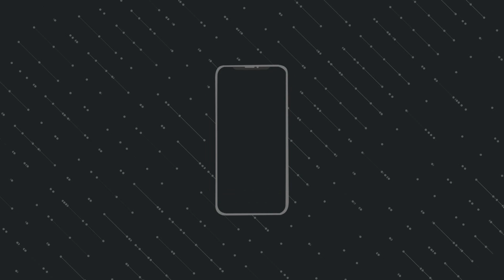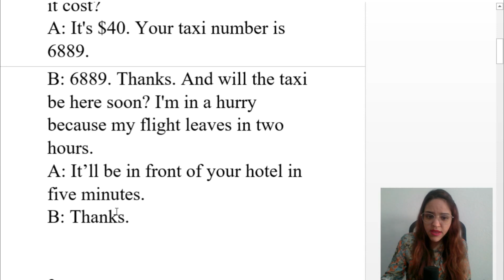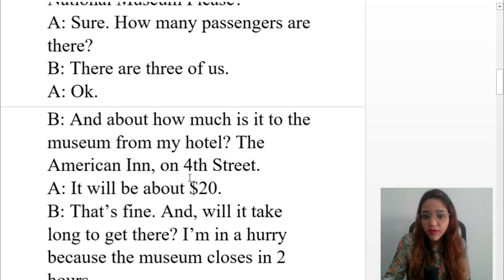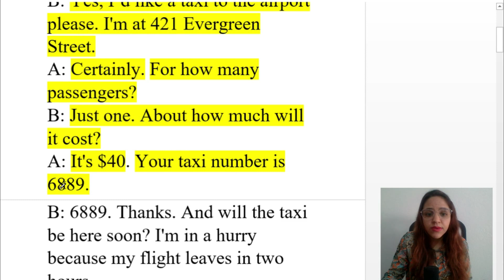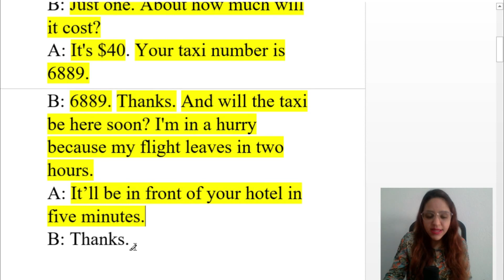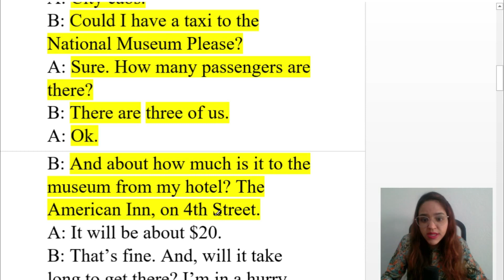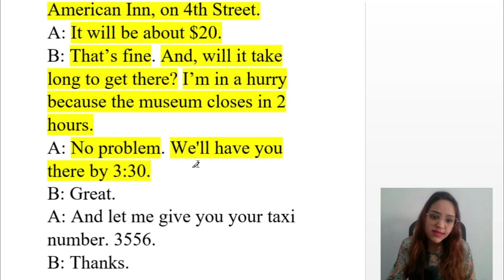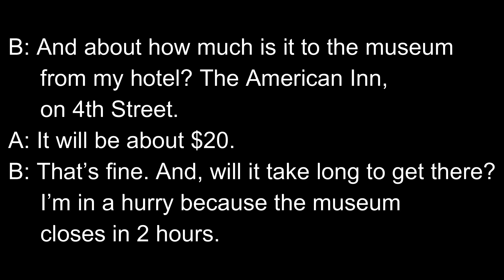APRENDA INGLÊS COM LEITURA GUIADA - TEXTO EM INGLÊS COM ÁUDIO E TRADUÇÃO AULA 94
Acesso vitalício.

Este é o nonagésimo quarto vídeo da nova série Aprender Inglês com textos e diálogos.